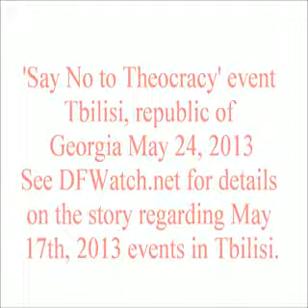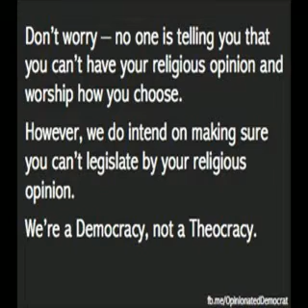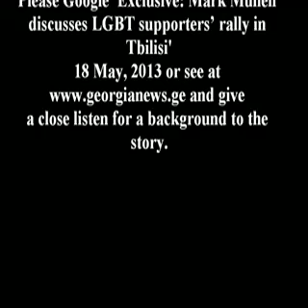'Say No to Theocracy' event Tbilisi, republic of Georgia May 24, 2013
'Say No to Theocracy' event Tbilisi, republic of Georgia May 24, 2013 for details on the story regarding May 17th, 2013 events in Tbilisi. My Ebay store On another topic - $17 a month membership - Legal Shield with profound benefits Music used in video presentation 'Say No to Theocracy' event in Tbilisi, republic of Georgia May 24, 2013 is